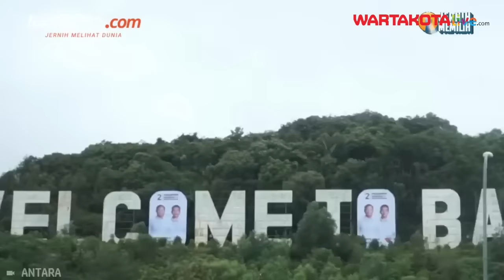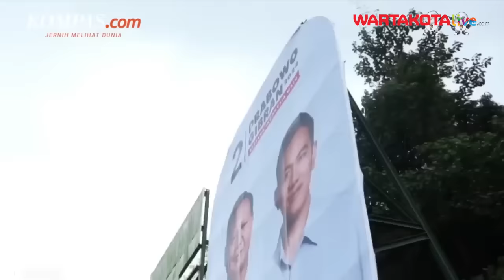Sandiaga Uno Kecam Baliho Prabowo-Gibran di Batam, Singgung Kenyamanan Wisatawan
Menparekraf Sandiaga Uno menanggapi pemasangan baliho paslon nomor urut dua Prabowo Subianto dan Gibran Rakabuming di monumen Welcome to Batam.

Menurut Sandi jika wisatawan melihat adanya sesuatu yang mengganggu estetika sebuah tempat wisata, hal itu bisa menurunkan promosi pariwisata. Untuk itu Sandi pun meminta agar semua pihak tak terpecah belah mengingat hari pemilihan semakin dekat.